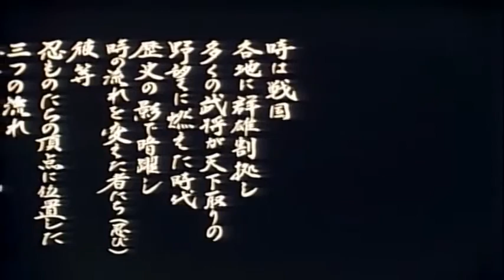Wrath of The Ninja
1987 Full Anime Movie